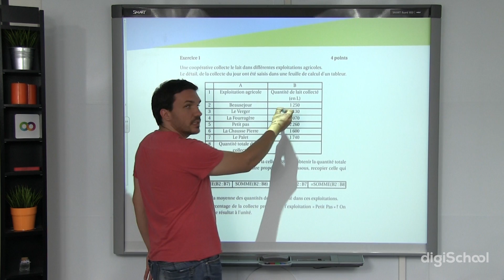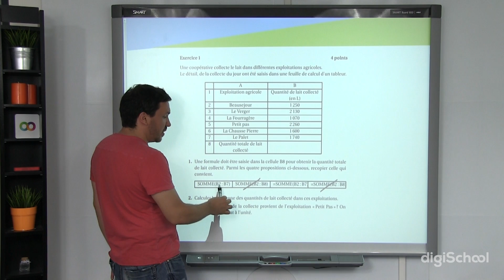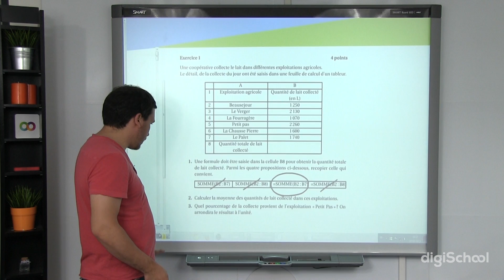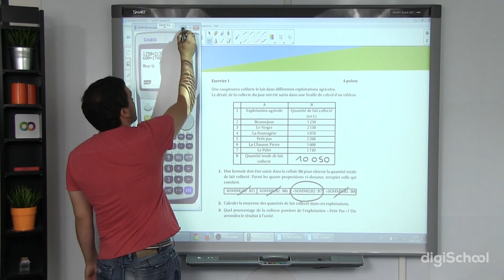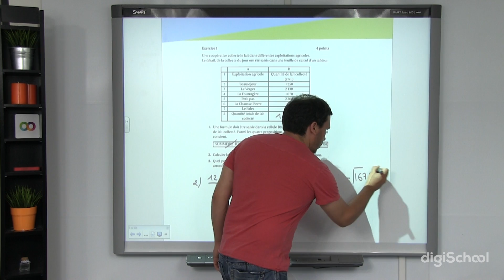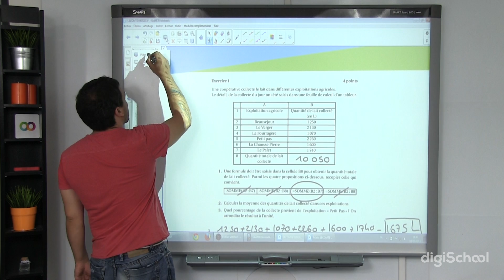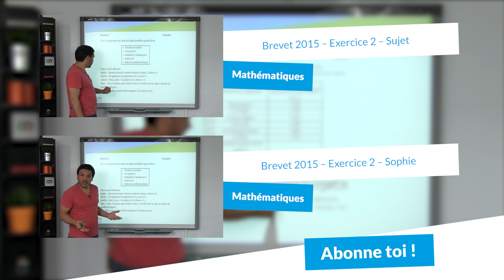Exercice 1 - Corrigé Maths Brevet 2015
pour toujours plus d'infos sur le Brevet !

Dans cette vidéo, notre professeur de mathématiques vous propose la correction de l'exercice 1 du sujet de mathématiques du Brevet 2015 - Métropole.
Dans cet exercice, nous aborderons les notions de calcul de moyenne et de pourcentage.